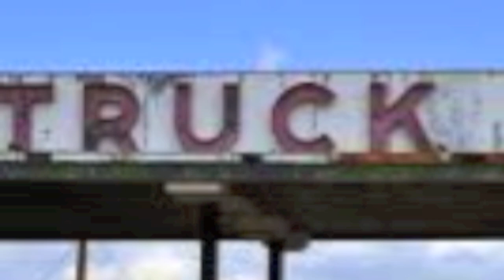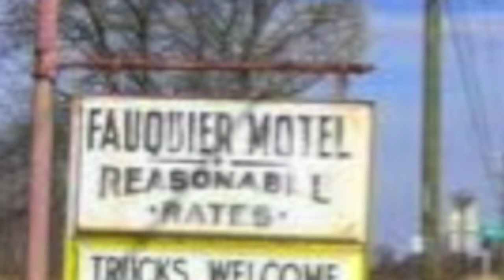Delta Dawn by Night Train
Delta Dawn recorded at Dave Barrick's fine studio in Glasgow Ky. in October 2000. Features Jon Gostovich on vocals and pedal steel. Nice harmony support from Richard Young on the fade. This was going to be our smash hit... Never mind the video, I just threw together some pictures of trucks and things for a visual so I could upload the song. Viva Young Jon.